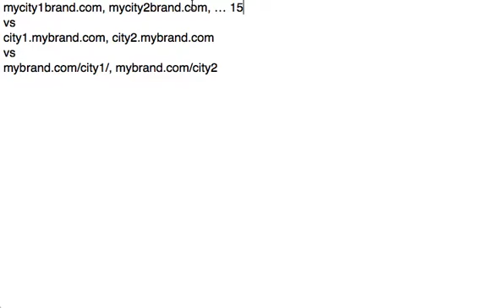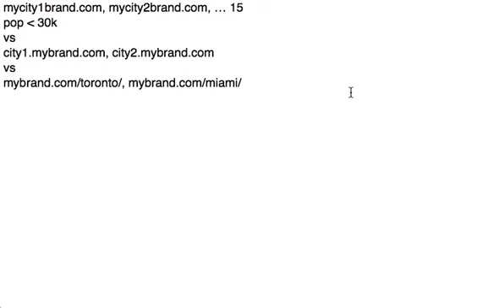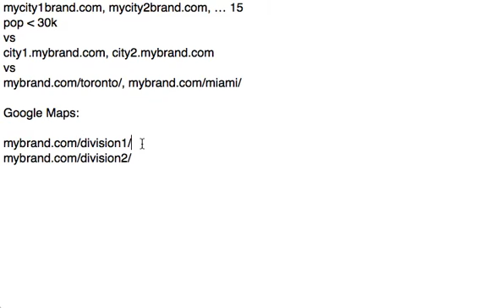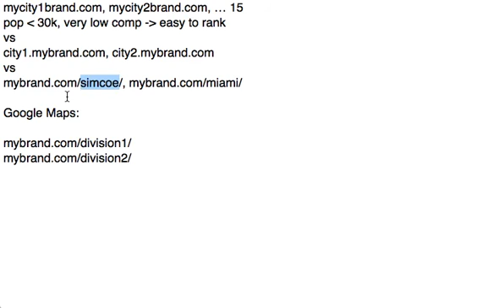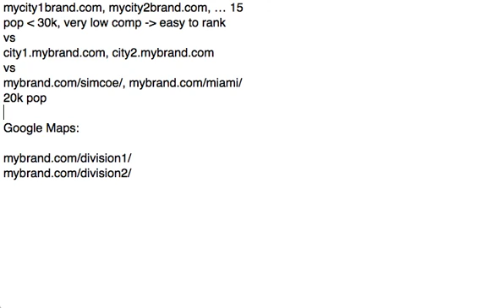How To Structure Your Website With Multiple Locations For Local SEO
I've had a lot of people asking me questions about how to structure their domains for local SEO with a company that has multiple locations across the country.